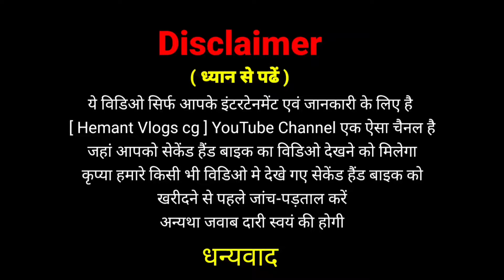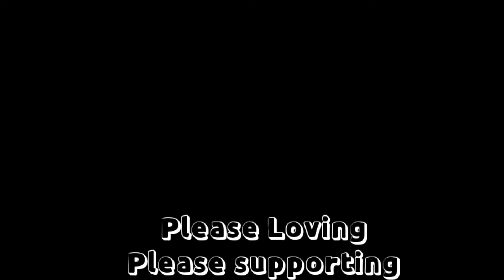🔥मात्र 99 हजार मे KTM बाइक | Second Hand Bike chhattisgarh | Second hand Bike Ambikapur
second hand Bike chhattisgarh 2024
second hand Bike ambikapur
second hand Bike ambikapur 2024
second hand Bike ambikapur cg

Address :- Shukla auto deal ambikapur bramh road mahamaya computer ke samne ambikapur cg